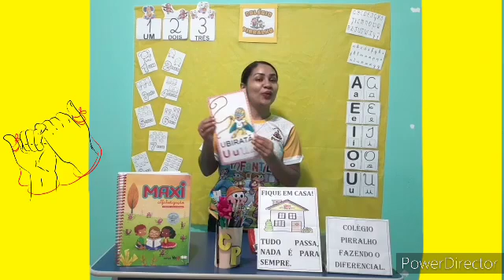02 07 Literatura Infantil